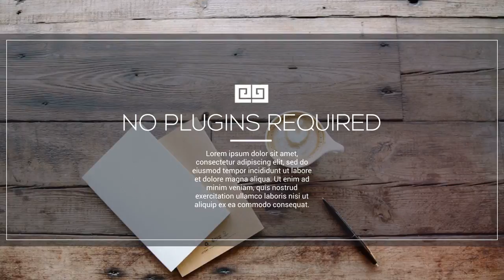Clean Minimal Slideshow After Effects Template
Clean Minimal Slideshow project is the perfect After Effects template for displaying your photos or videos in a beautifully designed animation. It is easy to use and it can be customized in a few clicks. It contains 18 text placeholders and 10 media placeholders, requires no plugins and renders fast. Create your next animated video using this awesome AE template today. perfect for your opener, tv show, photo/video slide show or any media opener . Even special events. You can use images instead of videos. Very simple and well organize project. You can easily change the colors in just one simple step. Changing text , drop your media, audio and hit render. Fast rendering project. An elegant and simple photo gallery with parallax effect. This After Effects template is suitable for presenting your family images or videos as well as any business media.